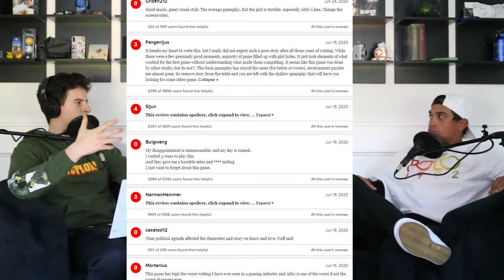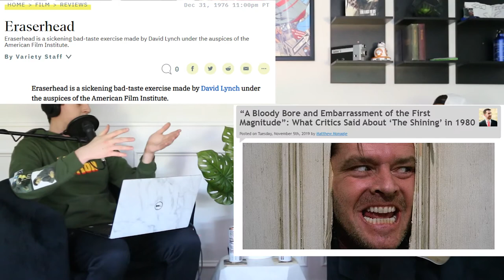Cal's Final Thoughts on Last of Us Part II (Spoilers)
dope game

Fish Burrito is a podcast co-hosted by MJ Bragg and Cal Parsons, two new friends getting to know each other by discussing current events, pop culture, reacting to dumb videos, and drinking.

Clip is from Episode 18: Let's Hunger Games the Next Election

Fish Burrito can be found on all podcast platforms.